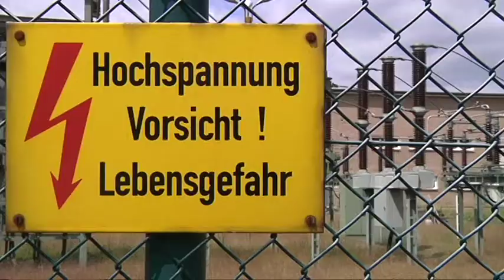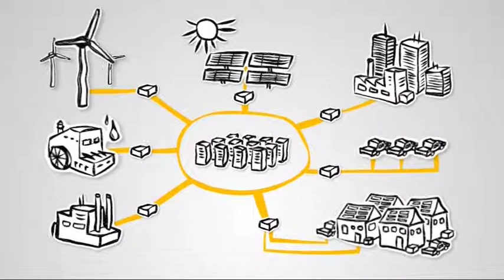Smart Grids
Bei Ihnen zu Hause brennt die Lampe wann Sie wollen - denn Strom steht dann zur Verfügung wann man ihn braucht. Ohne Schwankungen! Das klappt weil intelligente Sromnetze Schwankungen bei der Erzeugung aus erneuerbaren Energien ausgleichen.

Wie?

Sie speichern Strom, Überwachen den Stromfluss, vernetzen Verbrauchsgeräte mit Erzeugern. Kurzum: Der Strom denkt mit! Und das ist Smart - also Intelligent!

Der Film wurde zur Verfügung gestellt vom Verband kommunaler Unternehmen (VKU).